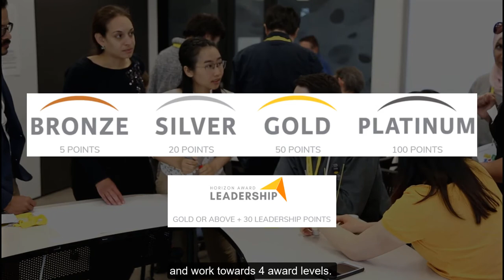Introduction to Flinders Horizon Award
The Flinders Horizon Award is a professional development program that aims to develop your professional skills and experiences by encouraging life-long learning. It is an un-structured program that encourages self-directed exploration and learning based on your personal career interests and aspirations.